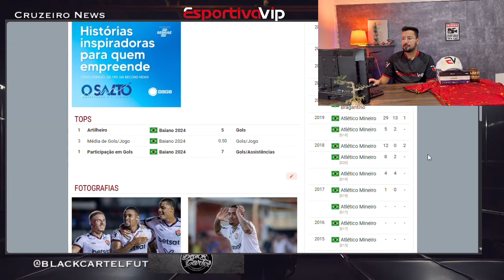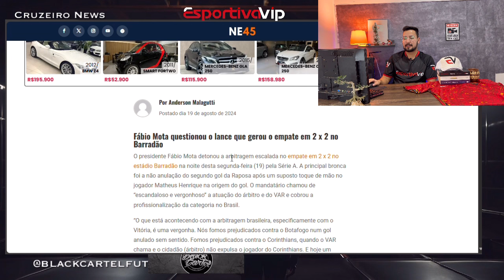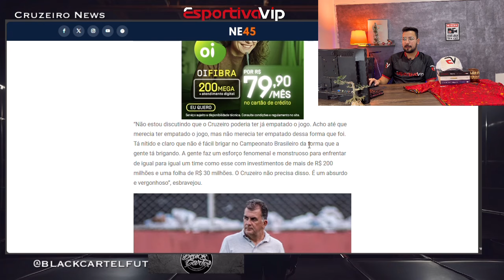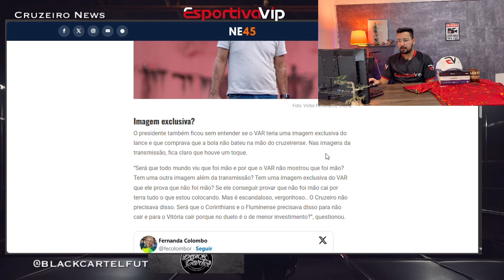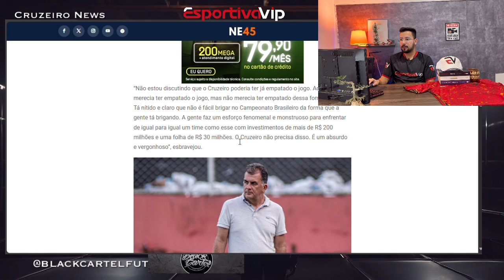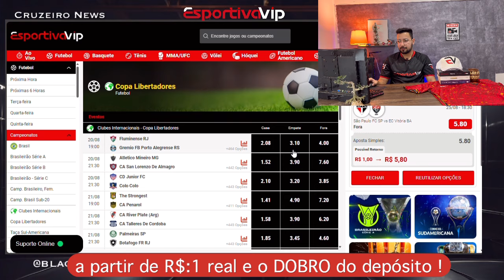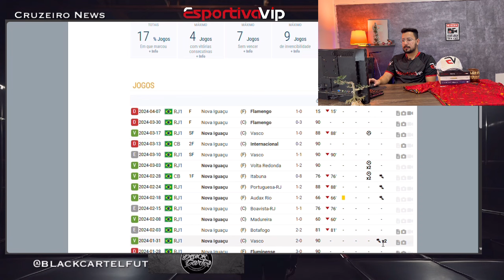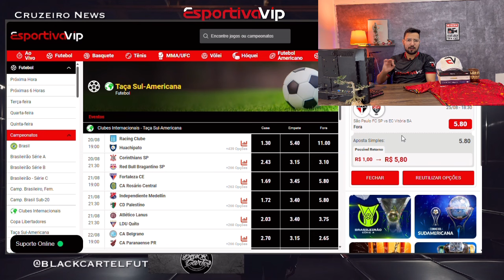😱🔴FÁBIO MOTA DETONOU A CBF ! ARBITRAGEM! REFORÇO LIVRE PARA ASSINAR ! E MAIS